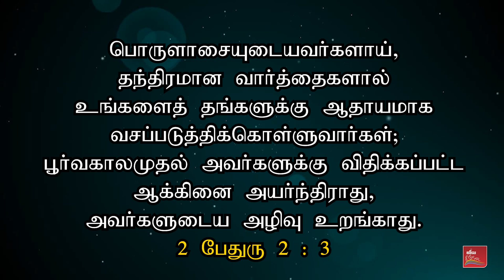Money Loving Pastor's Sermon For Sale | Christian Awareness Message | Samsonpaul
பிரசங்கங்கள் விற்பனைக்கு ! பண ஆசை போதகர்களின் புதிய வியாபார யுக்தி ! | கிறிஸ்தவ விழிப்புணர்வு செய்தி | சாம்சன்பால்

►► Our Address :
SAMSONPAUL
LIVING STREAM MINISTRIES
126. Muthiya Mudaliyar street,